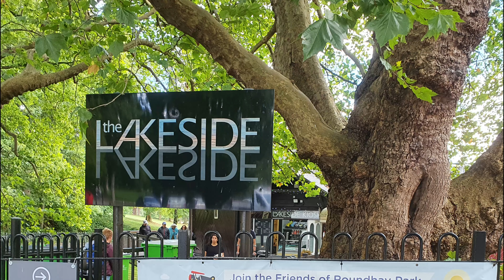THE LAKE | ROUNDHAY PARK | LEEDS | UK TOURIST ATTRACTIONS